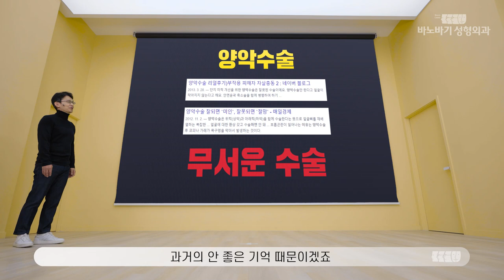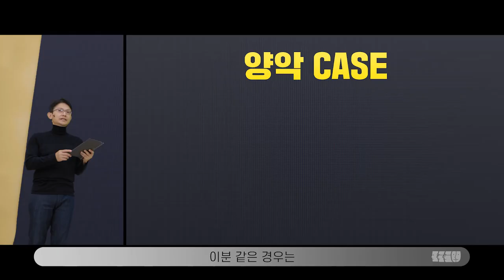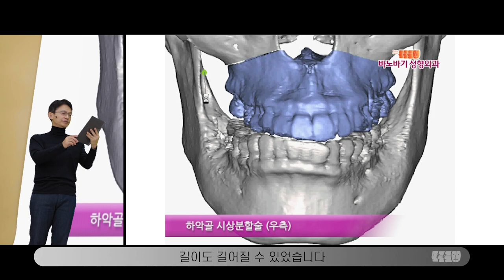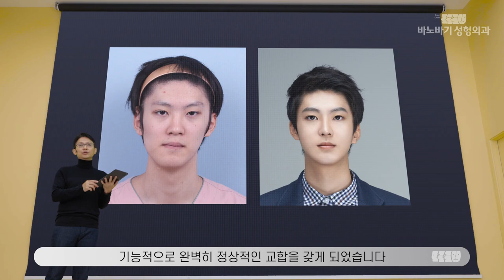양악수술, 그것이 알고싶다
다양한 케이스로 오창현 원장님과 함께 양악수술에 대해 제대로 알아보아요.